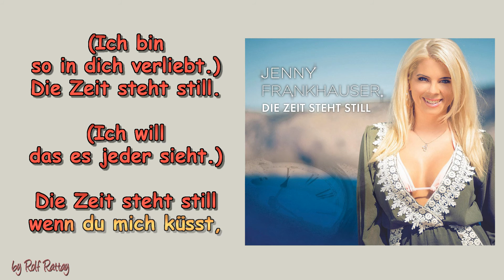Jenny Frankhauser - Die Zeit steht still Instrumental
aehnlich wie Jenny - Frankhauser   Die Zeit steht still Cover by Rolf Rattay